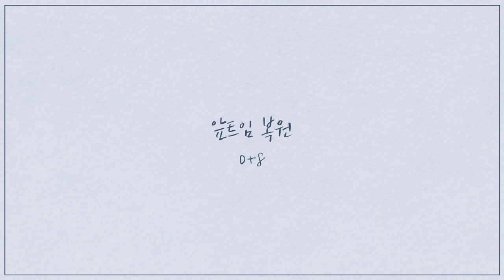드디어..! 앞트임 복원 후기 VLOG 👀✨복원한 이유, 장단점, 두 달동안의 변화 | 소윤Soyoon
*이 영상은 시술을 권장하는 영상이 아닙니다.

여러분 드디어 기다려주시던 앞트임 복원 브이로그입뉘닷 ..❤︎
다들 아시다시피 복원 정보는 ㅠㅠ 알려드릴 수 없어요!
요청이 많아지면 제가 가끔 인스타그램 스토리에 언급할게요 ..!
이번 영상이 반응이 좋다묜,, 담번에는 복원 Q&A를 가져와보겠슴니다 ! 그럼 안뇽..